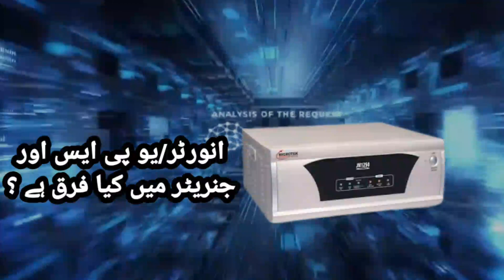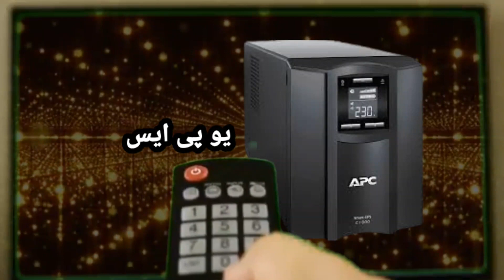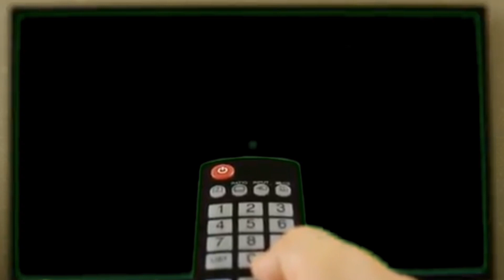Complete Electrical course | lacture 2| electrition course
In this video i am sharing the outline of Electrician Course. These videos are designed for those people who wanna be an electrician .I hope this video will help you a lot if you wanna be an electrician. Thank you
Video Title: complete electrical wiring || electrical

All information about Genenrator,UPS and Inverter

wiring,

Friends, electrical wiring is an essential and necessary part of every home. If there is any problem with our wiring, then if we know how to do wiring, then we can easily fix the wiring by ourselves, and if we do this work of electrical wiring as a profession, it's important for us to learn this work, so we have tried it. If you don't know how to make an electrical board before or don't know how to do house wiring, you can do it very easily after watching this Video.you have knowledge about UPS generator And Inverter.

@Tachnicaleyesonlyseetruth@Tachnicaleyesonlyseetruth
For bussiness inquiries